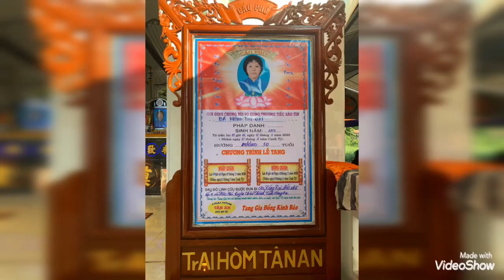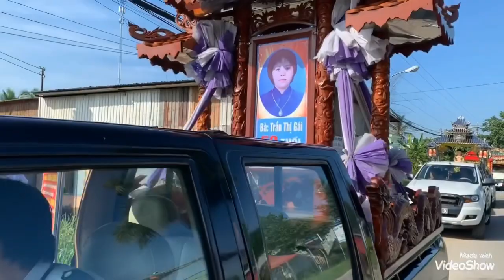Lễ Tang Cô Huỳnh Thị Gái 50T(trại hòm Tân An)